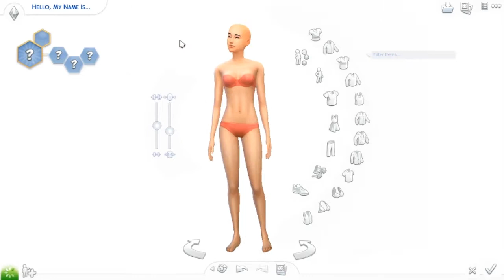The Sims 4 | Zombie Collab w/ Vyxalin | CAS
Today we made Zombie sisters!

Origin Name: AlissaTheSimmer